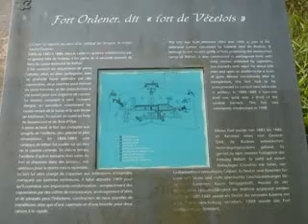Diaporama de la sortie de 200